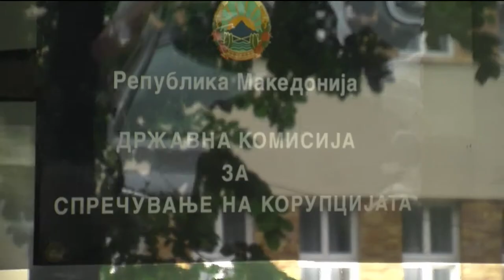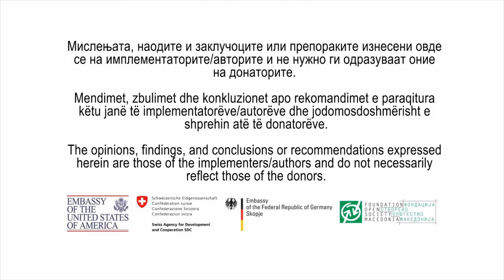Bekim Fazliu - deklaratë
Bekim Fazliu, deputet nga radhët e Partisë Demokratike Shqiptare (PDSH), dorëzoi dokumentacion në Komisionin për Anti-korupsion, me të cilat, siç thotë ai, dëshmohet zhytja e funksionarëve të BDI-së në korrupsion. Fazliu akuzoi ministrin e drejtësisë Blerim Bexhetin dhe drejtorin e postës Rafiz Halitin për krim dhe hajni.